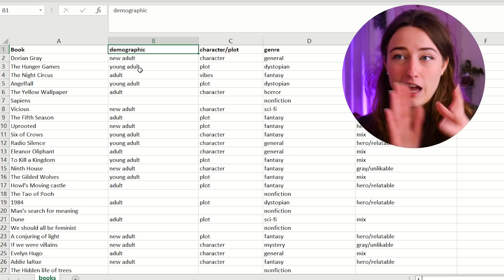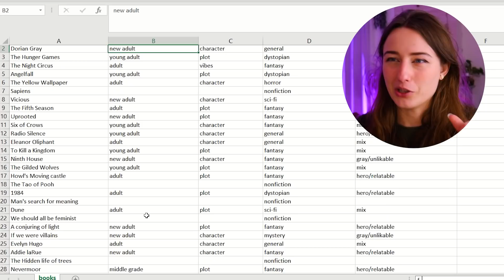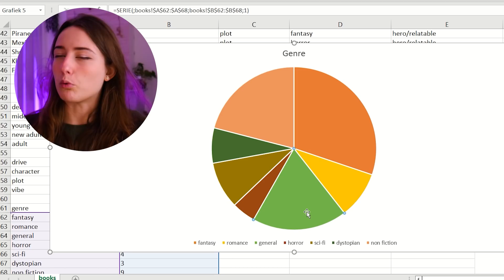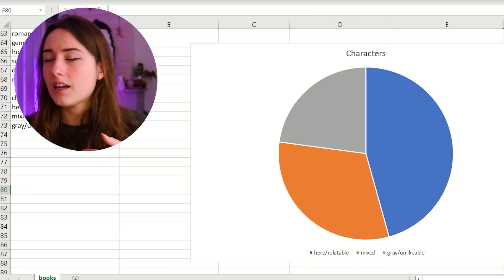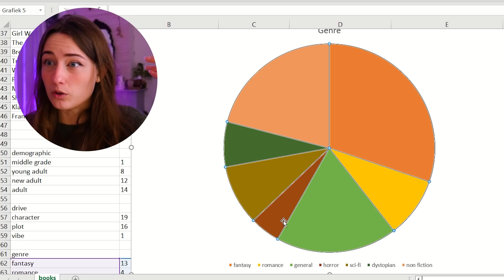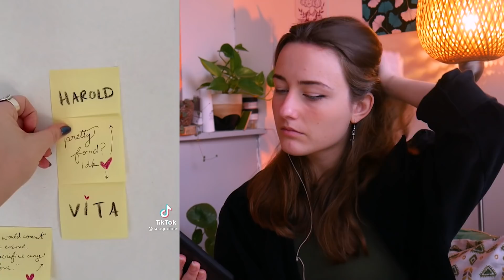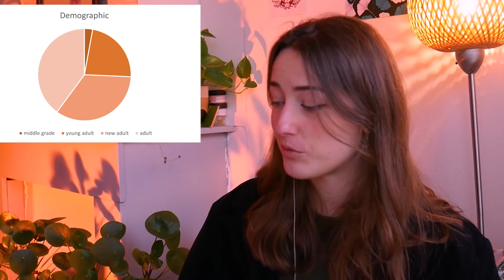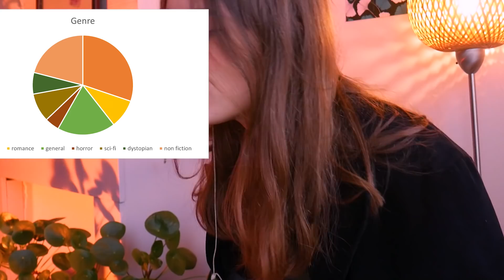can the tiktok algorithm recommend the PERFECT book to me?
today we are doing a bookish experiment with tiktok! Can booktok recommend me the perfect book to read? how well does the algorithm know my reading tastes? First we investigate what the number say about the books i like and then i put all of my trust in the clock app to recommend me some good books. can't wait to read them all!